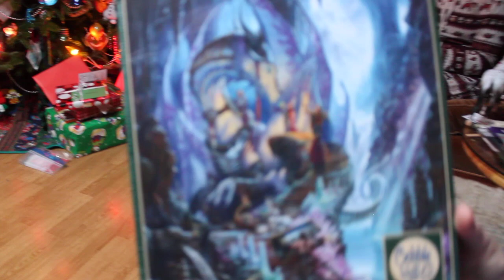Naomi Opening Decoy Gift